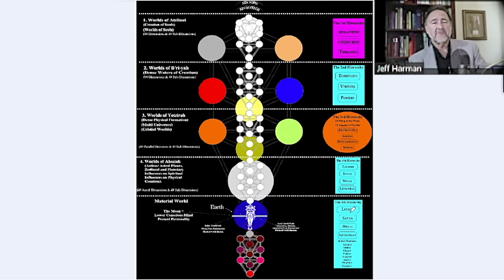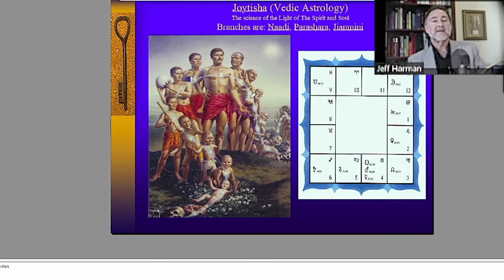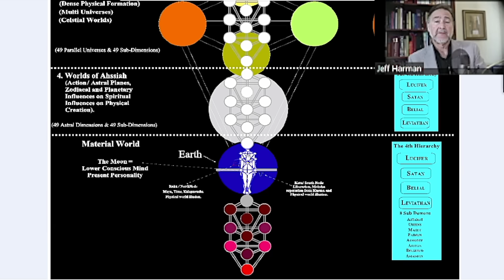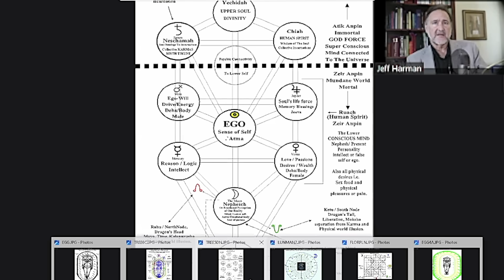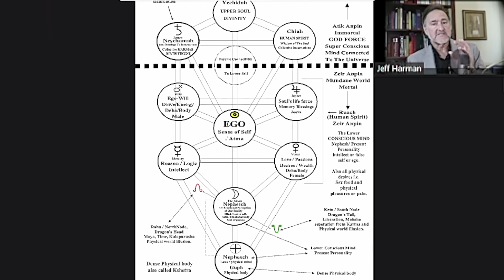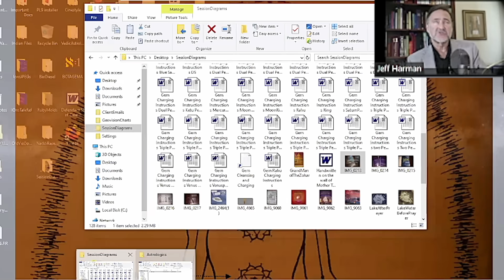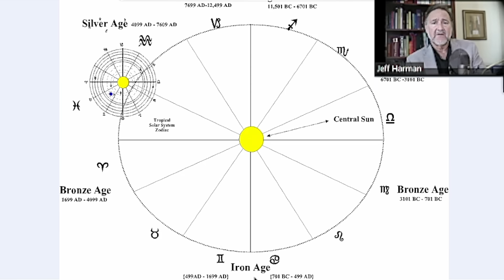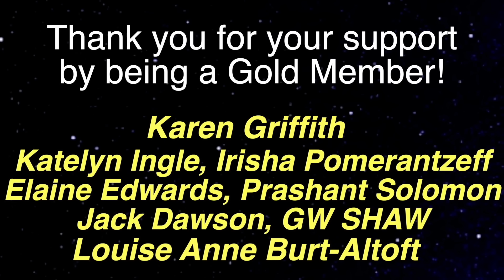Near Death Experiencer REVEALS That Something BIG Happens Every 84 Years!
Near-death experience guest 1184 is Jeff Harman, near death experiencer, second-generation astrologer, paranormal researcher, and spiritual consultant with 47 years of experience. He’s the only astrologer on the planet who stores his clients’ records in filing cabinets given to him by the one-and-
only George Carlin.